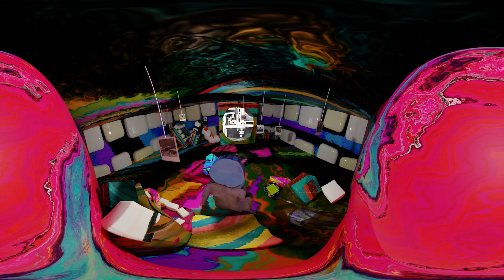Phillip Timothy - Trust (official video)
DRINK ZLURBBB.

produced by Phillip Timothy
animated/directed - Phillip Timothy